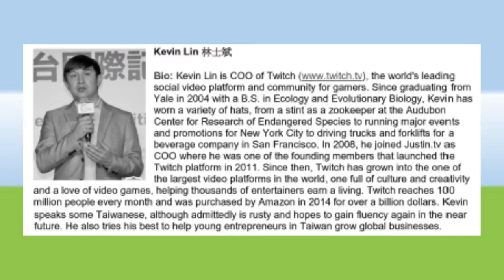TACWC'16709CD-8 台灣之夜 林士斌 Fireside Chat -Kevin Lin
美西台灣人夏令會／北美洲台灣人教授協會年會2016@北加州灣區 節目録影庫
Taiwanese Americans Conference - West Coast 2016 /
Northern America Taiwanese Professors Association Annual Meeting 2016@Foster City, CA
Video Library of Programs and Speeches;
Recorders: 莊靜娜，袁智慧, 陳天令;
整理：陳天令